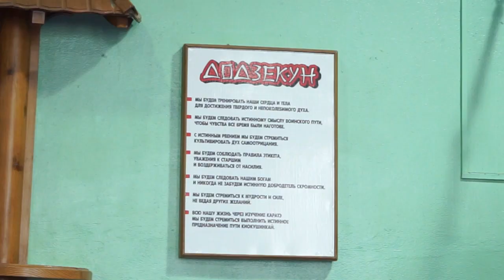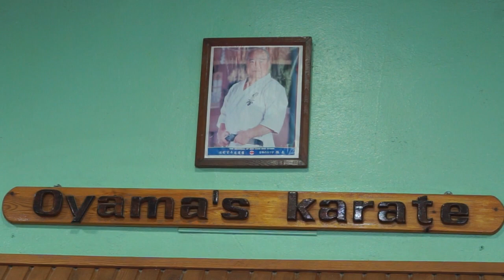Этикет и правила поведения на соревнованиях спортсменов Киокусинкай каратэ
Каратэ киокушинкай, киокушин профи, киокушин, kyokushin, киокушин пояса, киокушинкай, киокусин, Масутацу Ояма, Символ Канку, Этикет Додзё Кун, пояса кёкусинкай, записаться на каратэ, занятия по каратэ, Kyokushin Profi

Федерация «Киокусинкай Фулл Контакт Каратэ России», Kyokushin Full Karate